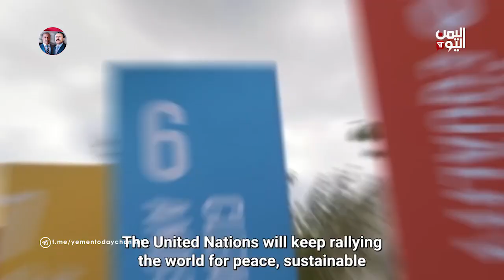The English NEWS Jan 13 2024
Like Yemen Today NEWS on Facebook